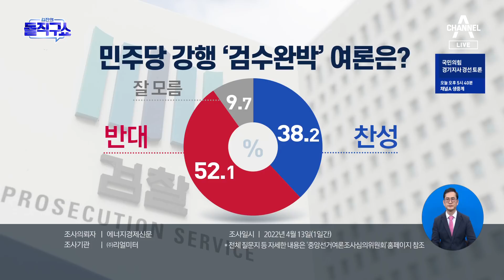경찰 “檢 직접 보완수사 비율 더 늘려야” | 김진의 돌직구 쇼 974 회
동아 경찰 ＂檢 직접 보완수사 비율 더 늘려야＂ '검수완박' 사실상 반대 의견 인수위 보고

한국 경찰 ＂검사 직접 보완수사 사건 비율 확대해야＂

〈평일〉
08시 50분 김진의 돌직구 쇼
12시 00분 뉴스A 라이브
17시 20분 뉴스TOP10
19시 00분 뉴스A

〈주말〉
12시 10분 토요랭킹쇼·뉴스A 라이브
19시 00분 뉴스A